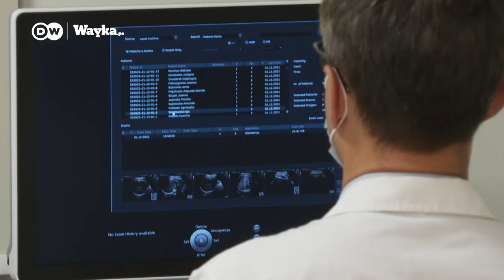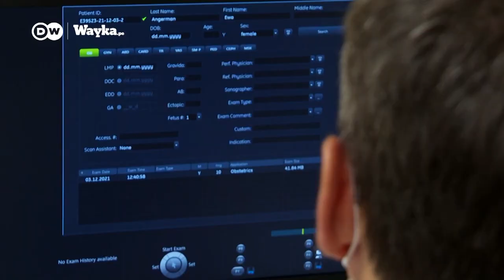Polacas temen persecución por aborto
El año pasado, un tribunal dictaminó que el aborto en Polonia sólo está permitido en casos de violación o incesto o cuando la vida de la madre está amenazada. A partir de enero, el Gobierno también tiene previsto introducir un registro centralizado en el que se notificarán los embarazos y los abortos espontáneos.